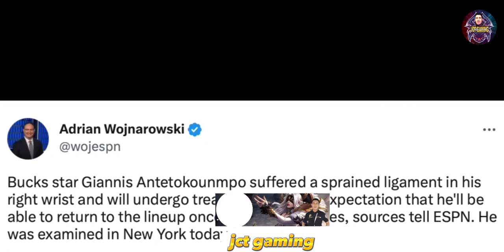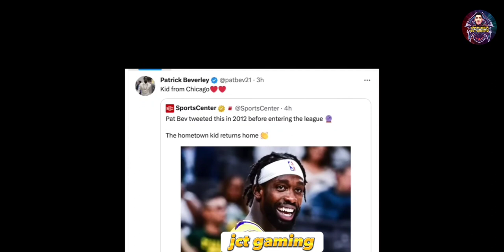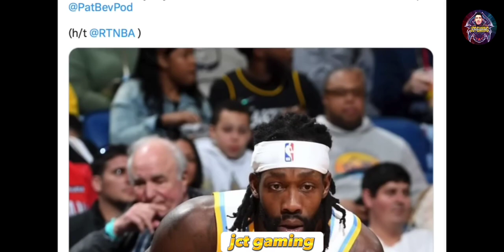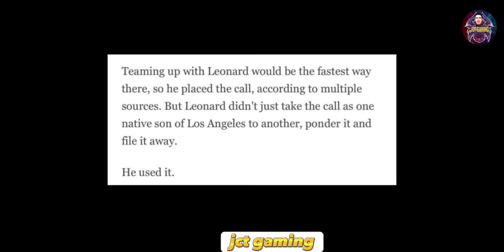Russel Westbook Ayaw raw makakampi ni Kawhi leonard sa Clippers...|| NBA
Russel Westbook Ayaw raw makakampi ni Kawhi leonard sa Clippers...|| NBA |@JCTTV0719